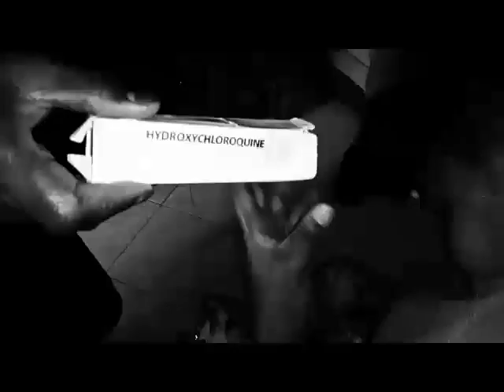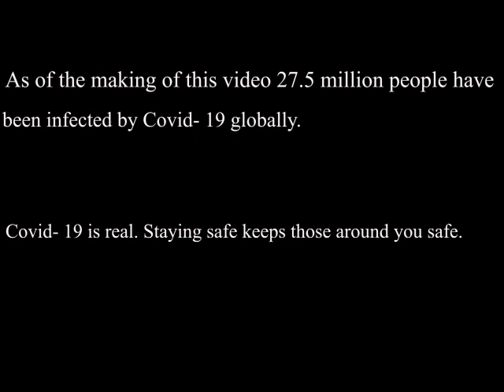Majuto by Mercy Ndung'u - BomoaUkuta 2020 Finalist